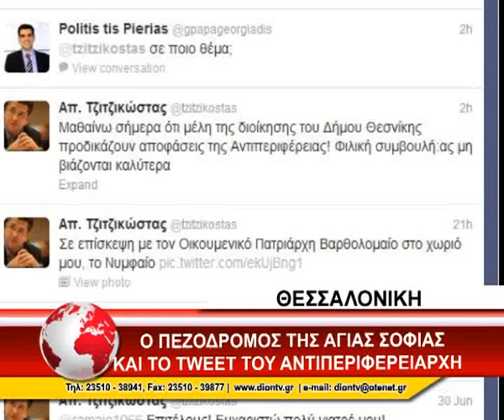05 ARISTOTELOUS AGIAS SOFIAS